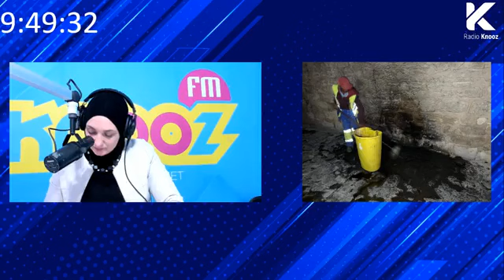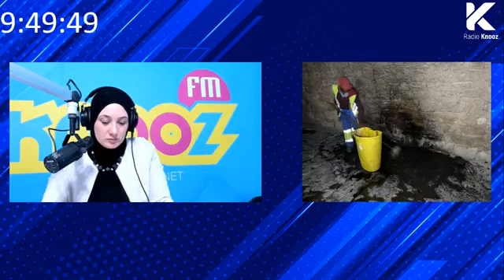بلدية سوسة تقاضي ⚖من اضرموا النار بسور المدينة و هؤولاء المتهمين⛔…